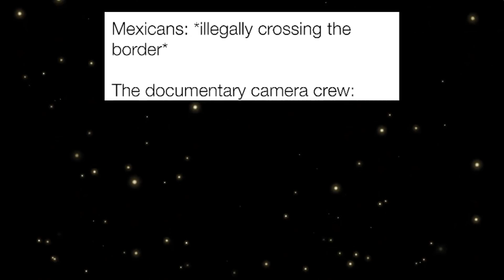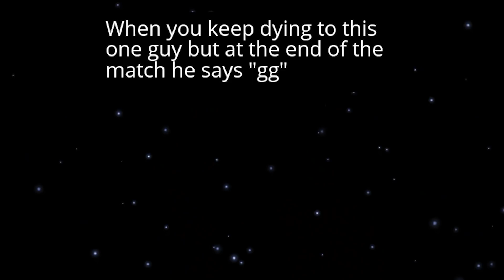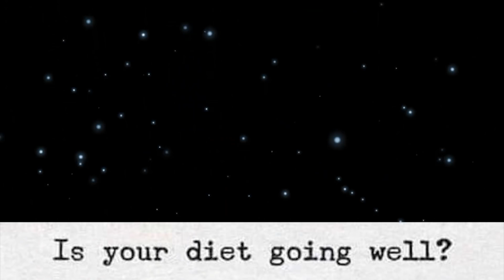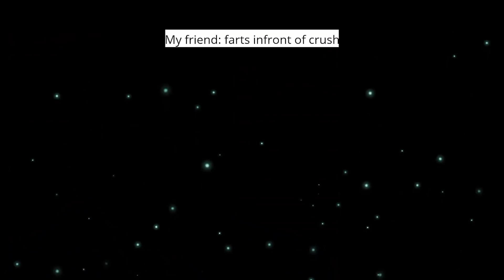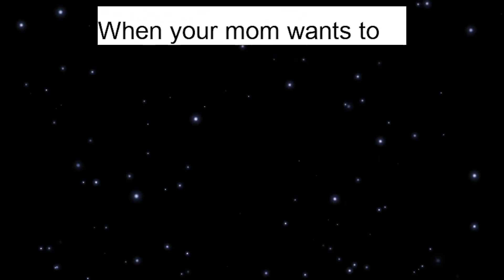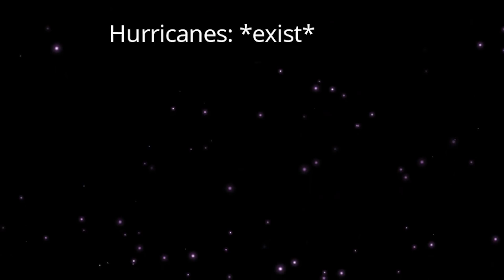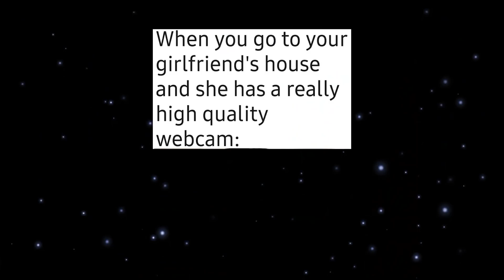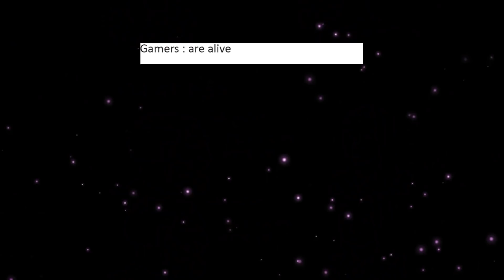memes that shouldn't be FREE